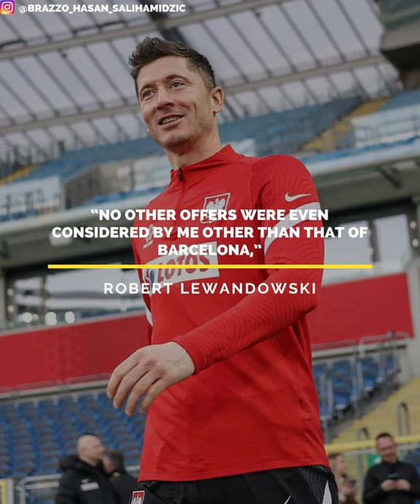What The Hell Happened Between Robert Lewandowski And Julian Nagelsmann?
Haaland will earn more than 500,000 pounds a week, which would make him the highest-paid player in the Premier League

photo credit: (Via IG- @_rl9 @brazzo_hasan_salihamidzic, julian.nagelsmann)